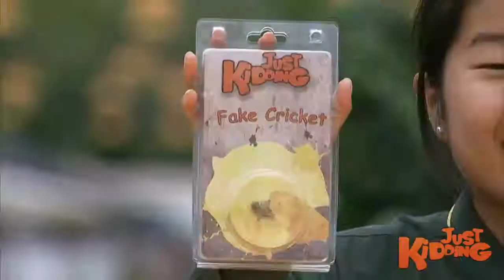▶ 2019 Gags | The Fake CRICKET Prank!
Would you volunteer to feed crickets (Yes, they're alive) to frogs, on a prank set? These people did and immediately regretted it.

They still got a good laugh out if it ;)

A presentation of Just Kidding Pranks, the coolest Just For Laughs Gags sister show on YouTube. JKP is the home of the funniest, most hilarious, win filled, comedy galore, hidden camera pranks in the world!